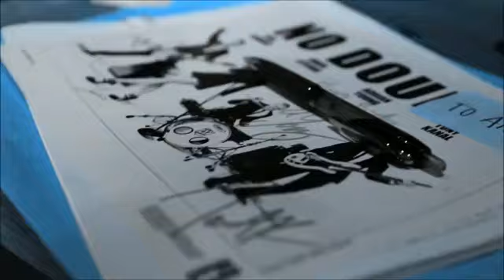No Doubt - Looking Hot (Jonas Quant Remix)